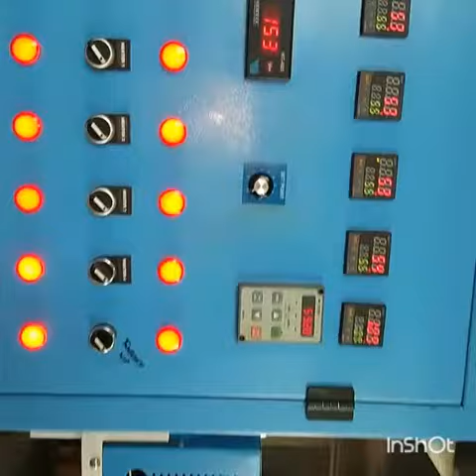Haji sadiq engineering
Lemination machine manufactured by haji Sadiq engineering